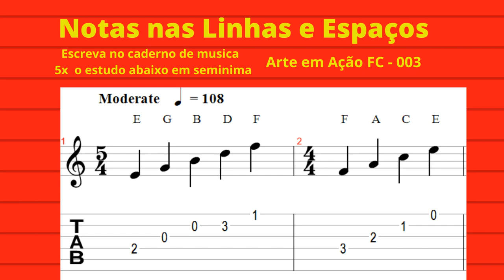Notas nas linhas e espaços da Pauta Musical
Notas nas linhas e espaços da pauta musical,  na clave de sol
começamos contando de baixo para cima linhas e espaços
escreva 5x e me envia, quem não enviou o primeiro faz esse
que tem os dois exercícios